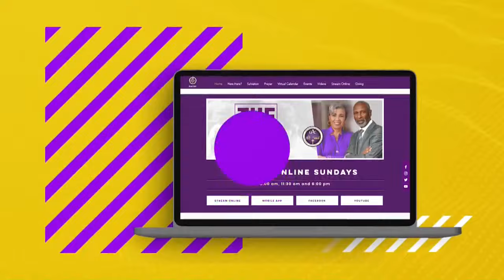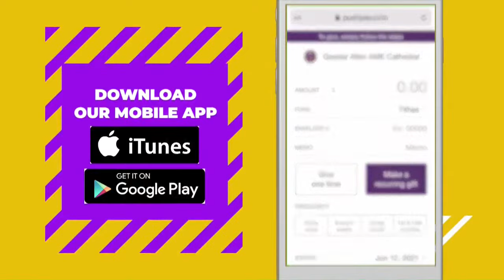THE POWER OF REAL SACRIFICE | Pastor Elaine Flake | Allen Virtual Experience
The Greater Allen Cathedral of New York

Mobile App: Give
Givelify: “The Greater Allen Cathedral”
Mail: 110-31 Floyd H. Flake Blvd.,(formerly Merrick Blvd.), Jamaica, NY 11433